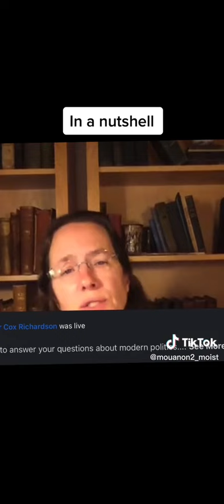Heather Cox Richardson politics talk 12/13/22